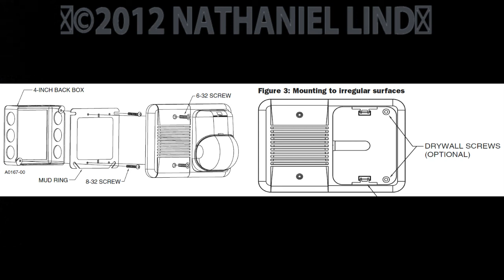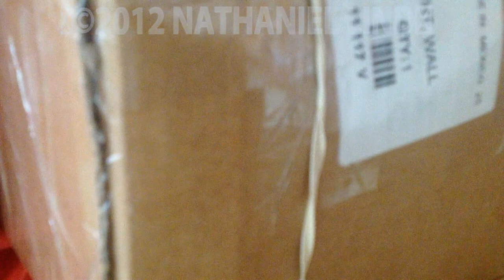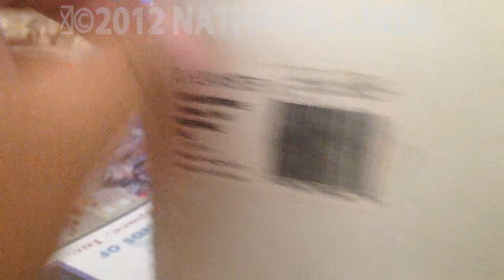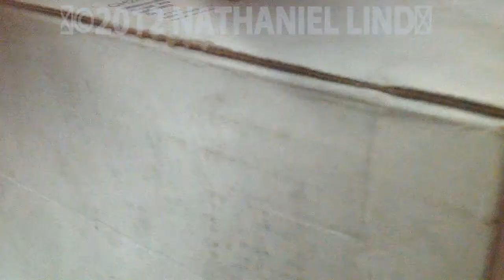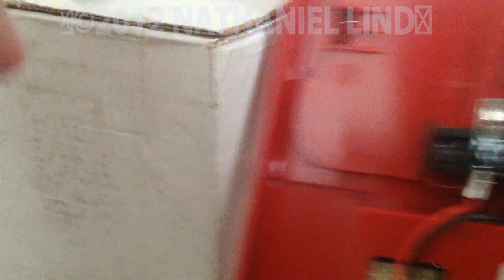SpectrAlert Chime/Strobe Unbox & Test.mpg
Getting, Unboxing and Testing my SpectrAlert CH241575 Chime/Strobe.